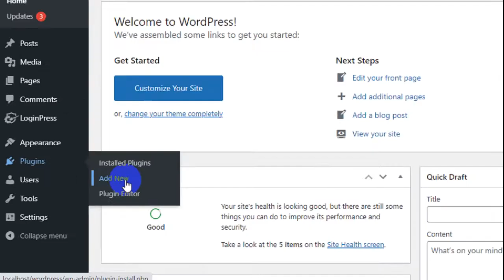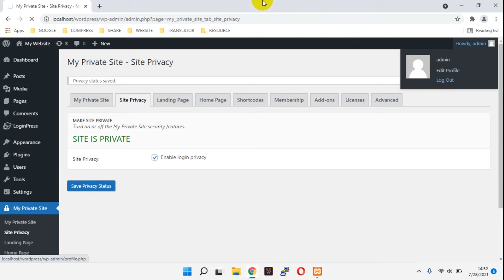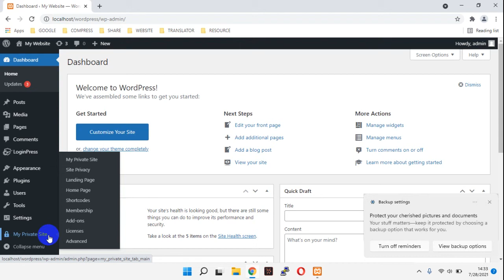How to Make Wordpress Site Private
Tutorial How to Make Wordpress Site Private.